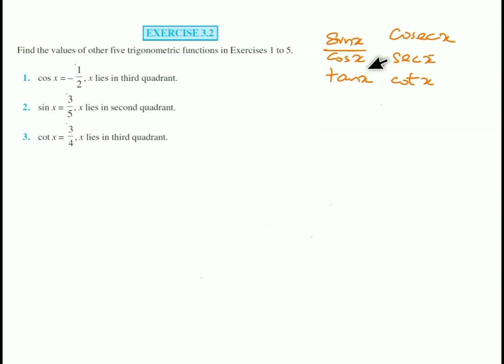Ex-3.2 Q1-3 (XI) Solutions NCERT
Different scales of angle measurement,Measuring generalised angles,Trigonometric ratios,radian,degree,angle,sin,cos,trigonometric functions,trignometric,trignometry